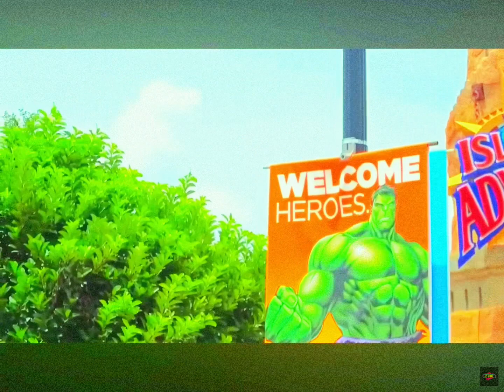“Islands of adventure” by “FGTEEV” audio only